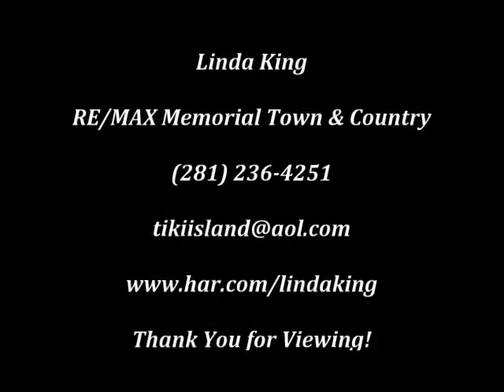4403 Clear Lake Ct Missouri City, TX 77459 by Linda King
Thank you. ABSOLUTELY PHENOMENAL 1.5 STORY 'COURTYARD HOME' BY 'BAYOU BEND' IS LOCATED ON QUIET CUL-DE-SAC, BUILT FOR PRIVACY AROUND THE POOL/SPA/ LOGGIA WITH OUTDOOR KITCHEN! GREAT WINDOWS FOR FABULOUS VIEWS FROM MANY ROOMS! STUCCO AND TILE ROOF! GORGEOUS KITCHEN W/ISLAND, GRANITE, BOSCH SS APPLIANCES AND KITCHENAID FRIG. STAYS! $18K TV'S SOUND AND MEDIA EQUIPMENT STAYS!! COMPLETELY RE-DONE AND WONDERFUL! 4/3.5/3-CAR GARAGE/FAMILY RM/DINING RM/STUDY/GM,MEDIA,CARD ROOMS ARE UPSTAIRS, ALL BEDROOMS DOWN!